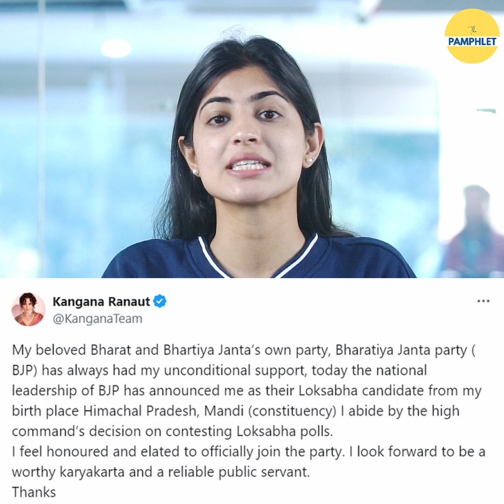Kangana Ranaut subjected to sexist attacks, this time by Congressi women | The Pamphlet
‘Mandi mein rates kitne hai?’: Kangana Ranaut, BJP candidate from Mandi constituency, gets attacked with sexist and vile comments, that too coming from women of Congress.